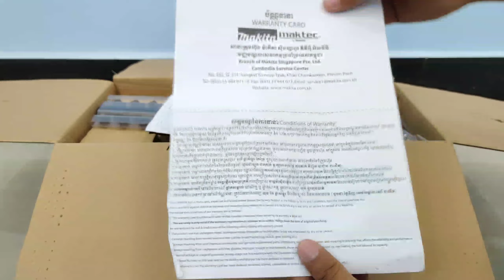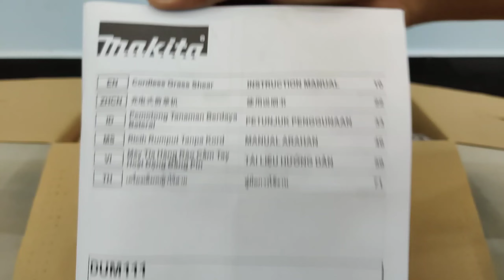Makita DUM111SYX - Grass Shear 18V